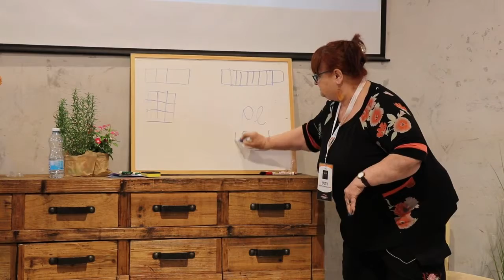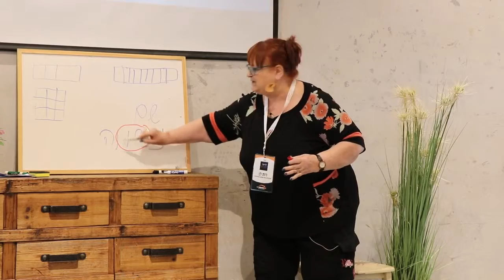רות לן ליזר